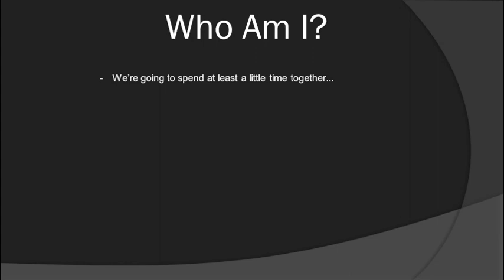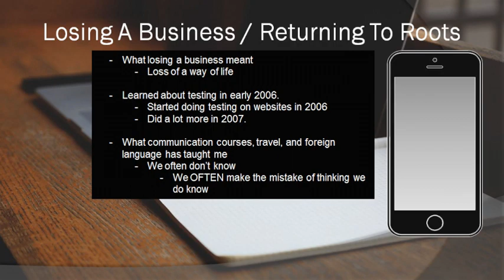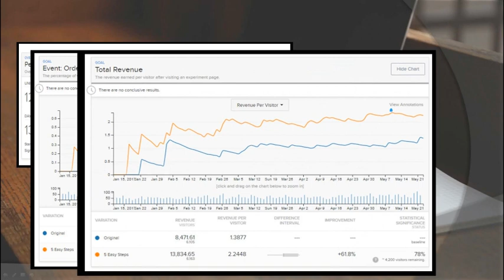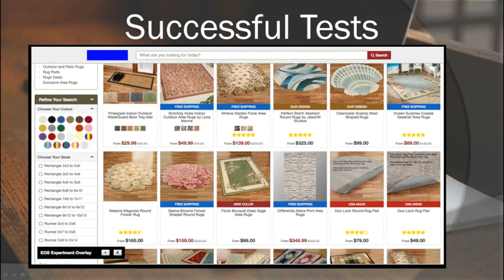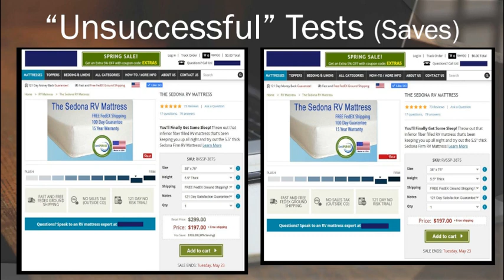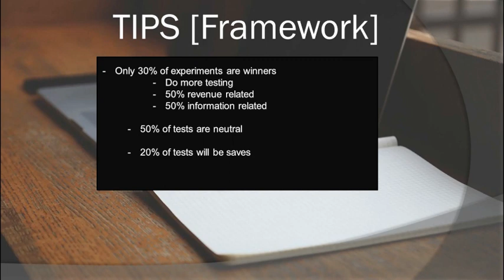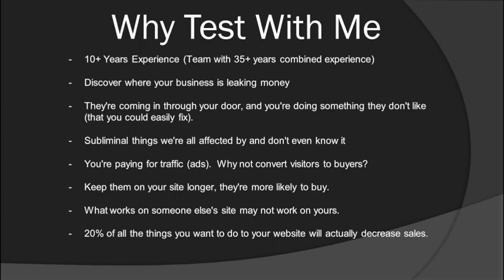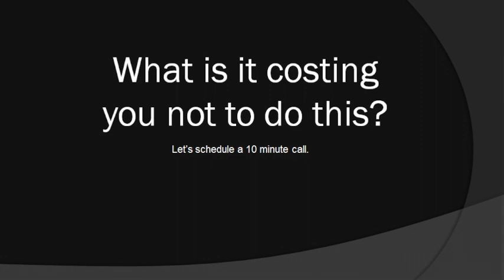Double Your Sales This Month! Optimize for Conversion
How to optimize your website and put in a process for testing website conversions.  Convert more visitors into buyers and make your business a success.